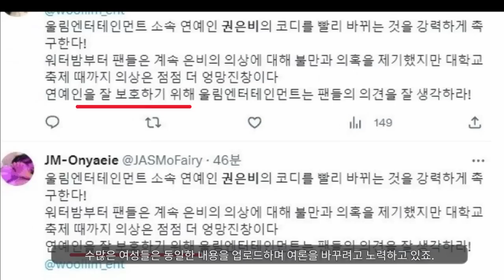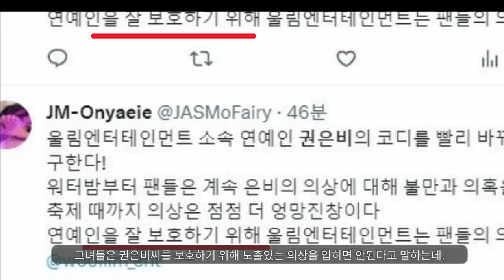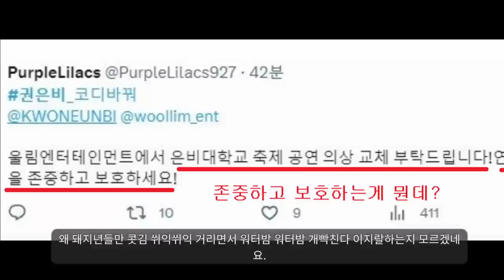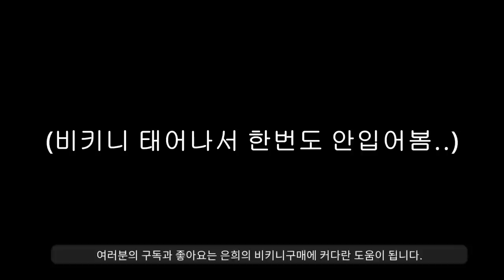"저는 탈코르셋에 관심이 없어요"